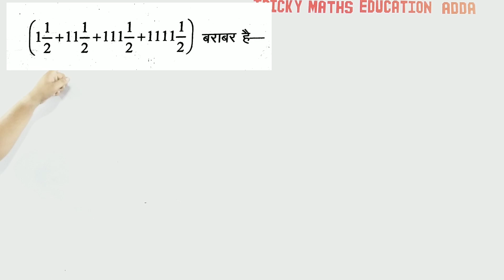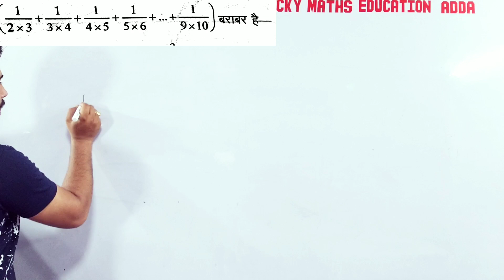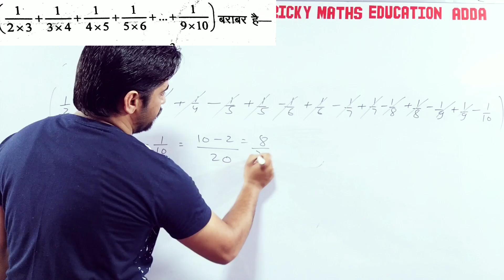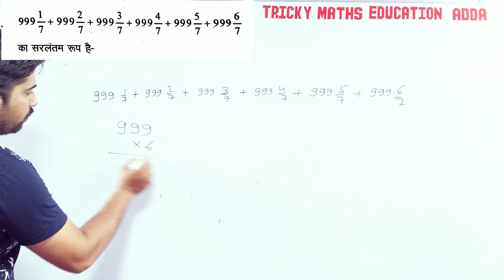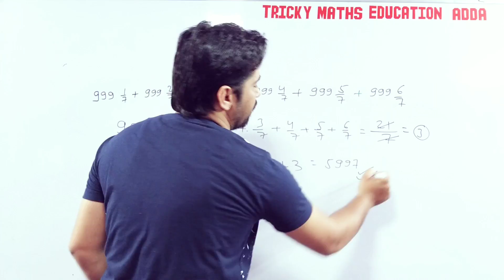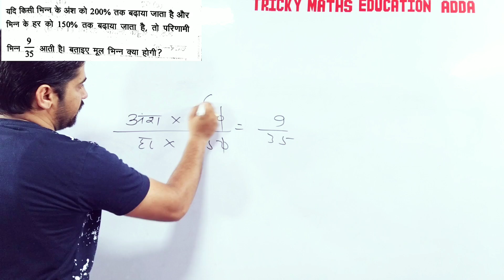5 STAR MATH TRICK|| DOSE 4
trickymaths
trickymathseducationadda
educationadda
adda
maths
trickymath
mathstricks
mathtricks
railway
rrbmaths
railwayexammaths
railwaypyqmath
ntpcmths
sscmaths
groupdmaths
rrbgroupdmaths
fourthgrademaths
rssbmaths
reetmaths
reetlevel1maths
reetlevel2maths
uppolicemaths
uppolice2025
upsimaths
uppolicenewvacancy
rajasthanexammaths
simaths
rajasthansimaths
raspremaths
railwaypapersolution
sscgdmaths
sscgdpapersolution
ashokchoudharymaths
akmaths
ashoksirohimaths
ashokchoudharysiracademy